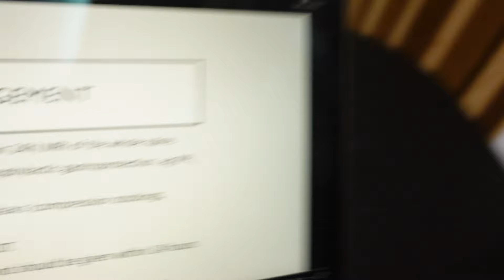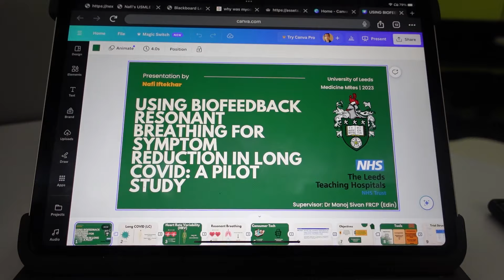Life on GP Placement in Medical School | medical school vlog (year 4)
Hi Everyone 😃 !

⏱️CHAPTERS

My name is Nafi and I am a fourth year medical student at the University of Leeds. I have completed a Masters in Medicine by Research (MRes).

❗ DECLERATIONS